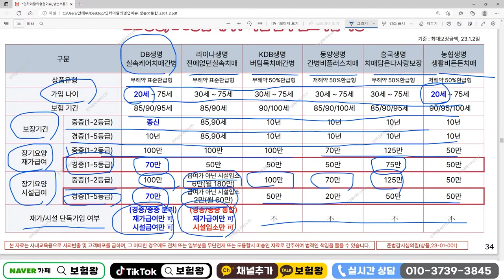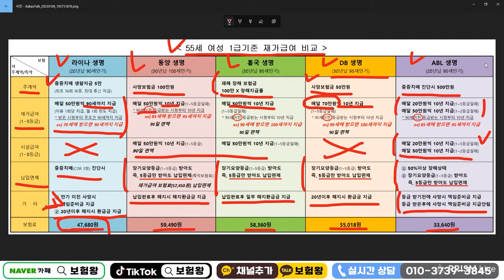재가급여 노후보장 편안히~ (f.각회사별 비교분석!!)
재가급여로 노후보장 든든히 할수있는
노하우에 대해서 설명드립니다

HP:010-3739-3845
카톡친구추가:r2an
카톡플러스친구:보험왕